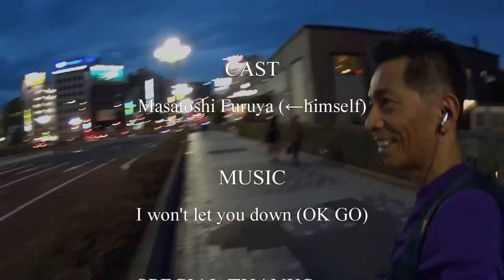Tokyo Bay-area and Imperial Palace run in Autumn.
I ran from east bay area Tokyo to center part of Tokyo.
I edited this video for introducing Tokyo's city running course.
I hope you'll like it and run this course. Thank you.